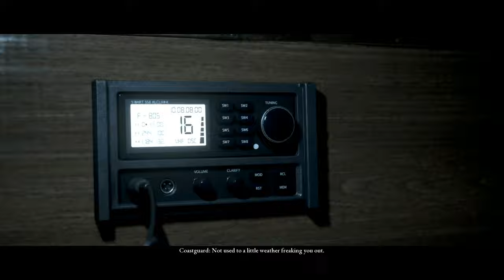เรื่องขวัญ สยองเล่า │The Dark Pictures Anthology : Man of Medan #3